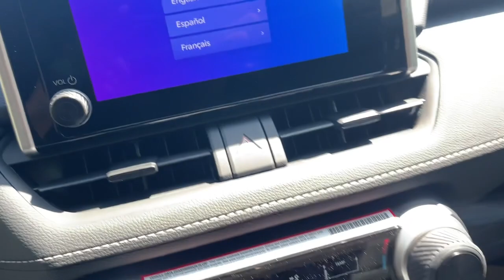2024 Toyota RAV4 Westboro, Framingham, Milford, Worcester, Providence RI TM24-772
New 2024 Toyota RAV4 LE available in Milford, MA at Imperial Toyota. Servicing the Westboro, Framingham, Worcester, Providence RI County area.

Imperial Toyota
300 Fortune Blvd

Recent Arrival! MAGNETIC GRAY METALLIC 2024 Toyota RAV4 LE 4D Sport Utility AWD 8-Speed Automatic Cruise Control Power Windows Power Locks Steering Wheel Radio Controls Aluminum Wheels AWD Black Fabric Cloth. 2.5L 4-Cylinder DOHC Dual VVT-ibrbr27/28 City/Highway MPGbrbrPlease note that the Buy For Price advertised does not include tax title registration documentation fee and any other applicable fees. The price mentioned reflects all applicable manufacturer rebates and incentives which may vary depending on the region credit eligibility model trim and package. Please note that not all buyers will qualify for the rebates and incentives. If you have a qualifying retailable trade with less than ten years of use from the original in-service date you can benefit from a trade-in assistance bonus of $1000 included in the Buy For Price. Please note that our RED TAG SPECIALS are only available through our phone and internet department. To receive the advertised promotional price you must pay for the vehicle in full and take same-day delivery from dealer stock. Keep in mind that the price cannot be combined with any other discounts or promotions and is subject to change at any time and without any notice based on market value or if manufacturers rebates change. Please note that lease business and fleet acquisitions may have different pricing and rebate structures. Also the inventory may include vehicle demonstrators aka DEMOs. Please keep in mind that the information contained herein is deemed reliable but not guaranteed and stock photos may be used. The pictures may not reflect the actual vehicle. Lastly the dealer is not responsible for any misprint involving the price and description of any vehicle offered for sale. It is the sole responsibility of the buyer to inspect and verify such information before purchasing physically. Low mileage option top tier credit required. See dealer for details.brbrOur RED TAG buy for specials are available exclusively through our phone and internet department. Call or email our phone and internet team for the most current rebate information and Imperial discounts. Our online Red Tag price is for our market area only. Price cannot be combined with any other discounts or promotions and is subject to change based on market value at any time without notice. The information contained herein is deemed reliable but not guaranteed dealer not responsible for any misprint involving the price or description of the vehicle its the sole responsibility of buyer to physically inspect and verify such information prior to purchasing. May include vehicle demonstrators. Stock photos may be used and picture may not reflect actual vehicle. Transparency is our goal. Call to find out what incentives you qualify for and to receive your personalized buy for price.brbrThis Vehicle features many standard and optional equipment such as Bluetooth Backup Camera AWD Black Fabric Cloth 17 Steel Wheels 4-Wheel Disc Brakes 6 Speakers ABS brakes Air Conditioning All Weather Floor Liners & Cargo Liner (TMS) AM/FM radio: SiriusXM Auto High-beam Headlights Axle Ratio: 3.177 Brake assist Bumpers: body-color Door Edge Guard (TMS) Driver door bin Driver vanity mirror Dual front impact airbags Dual front side impact airbags Electronic Stability Control Emergency communication system: Safety Connect (10-year trial) Exterior Parking Camera Rear Fabric Seat Trim Four wheel independent suspension Front anti-roll bar Front Bucket Seats Front Center Armrest Front reading lights
Axle Ratio: 3.177|17 Steel Wheels|Fabric Seat Trim|Radio: AM/FM/XM Audio System|Rear Cargo Area Cover|All Weather Floor Liners & Cargo Liner (TMS)|Door Edge Guard (TMS)|Mudguards (TMS)|4-Wheel Disc Brakes|6 Speakers|Air Conditioning|Electronic Stability Control|Front Bucket Seats|Front Center Armrest|Spoiler|Tachometer|ABS brakes|Brake assist|Bumpers: body-color|Driver door bin|Driver vanity mirror|Dual front impact airbags|Dual front side impact airbags|Four wheel independent suspension|Front anti-roll bar|Front reading lights|Illuminated entry|Knee airbag|Low tire pressure w